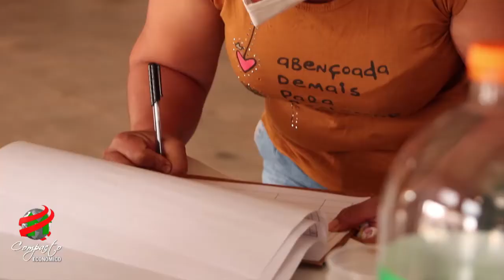COMPACTO ECONOMICO Dirección General de Empleo, Taller y Bolsa de Trabajo